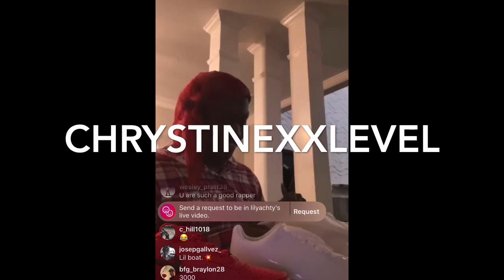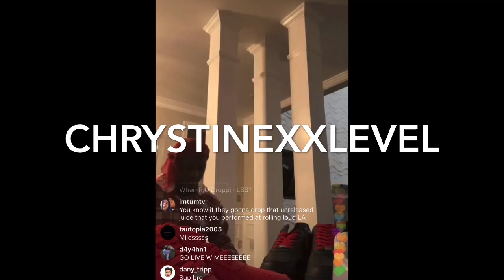Lil Yachty Talks to his mom